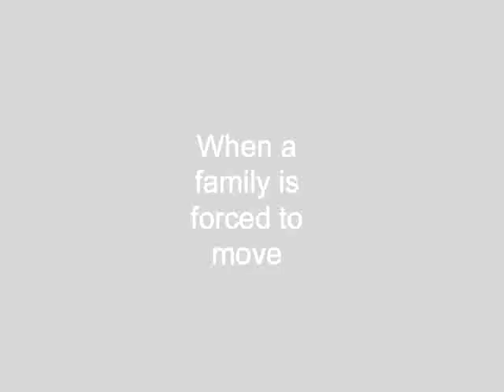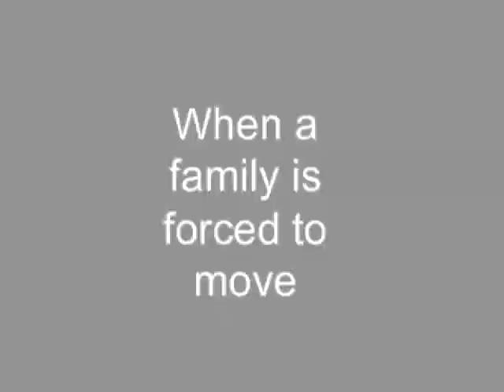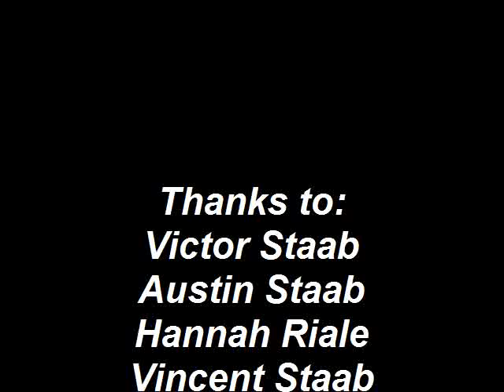Perfect Nightmare Movie Trailer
English Project
Created by: Isabelle Staab & Amanda Sellers
Based on the book "Perfect Nightmare" by John Saul